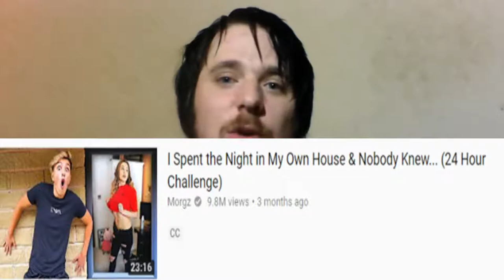Random Guy Talks Random Topics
For this video I just wanted to sit and talk about a few things I have seen that have interested me and give my opinion on them.